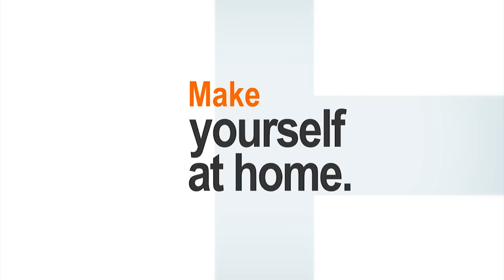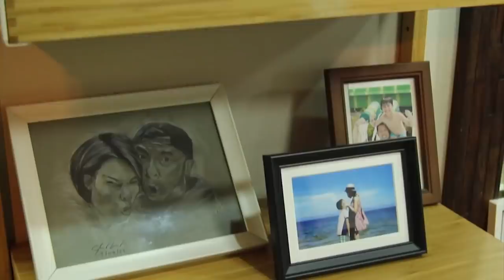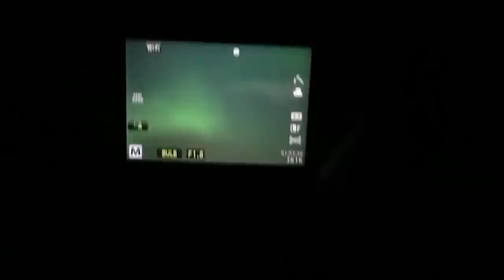Private Zone / เจี๊ยบ ชมพูนุช หึงโหด โดดถีบยอดอก ปูไข่ / 17 ธ.ค. 60 FULL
เป็นคู่รักที่รักกันแบบเงียบๆ ไม่หวือหวา แถมยังหมกเม็ดไม่ค่อยเอ่ยถึงที่มาความรักสักเท่าไหร่ แต่เมื่อวันที่รายการ “Private Zone” โดย 2 พิธีกร “ก้อง ปิยะ” และ “บิ๊ก ทองภูมิ” ได้บุกไปเยี่ยมบ้านของดาราสาวเจ้าบทบาท “เจี๊ยบ ชมพูนุช” เจ้าตัวเลยควงแฟนหนุ่ม “ปูไข่ พงศ์สิรี” มาเผยถึงมุมลับๆ เรื่องรักๆ เป็นครั้งแรกแบบหมดเปลือก
 โดยทั้งคู่ได้เล่าย้อนถึงเส้นทางความรักเมื่อ 4 ปีที่แล้ว ความสัมพันธ์เริ่มจากเป็นเพื่อนกัน พูดจาไม่ไพเราะใส่กัน แถมฝ่ายชายยังเพิ่งไปสมัครเป็นสมาชิกของเล้าจน์แห่งหนึ่งมาหมาดๆ แต่พอโดน “เจี๊ยบ” ยื่นคำขาด ถ้าจะจีบตนต้องเลิกเป็นสมาชิกของเล้าจน์แห่งนั้น “ปูไข่” จึงยอมทำตาม จากนั้นก็คบหากันมาด้วยดี ออกท่องเที่ยวด้วยกันตลอดทั้งปี ซึ่งก็ยอมรับว่า...ยิ่งเที่ยวด้วยกัน ยิ่งทำให้รักกันมากขึ้น
แต่ทีเด็ดอยู่ตรงที่เมื่อถูกถามว่าใครขี้หึงกว่ากัน. ”เจี๊ยบ” เล่าว่า เคยมีนักมวยชื่อดังคนหนึ่งส่งข้อความมาหา พอ “ปูไข่” ทราบเรื่องรีบพูดสวน. เป็นนักมวยแล้วกันกระสุนด้วยหรือเปล่า??? ด้าน “ปูไข่” ไม่ยอมแพ้ เล่าความหึงของแฟนสาว ทั้งที่บอกก่อนแล้วว่ามีฉากเลิฟซีนในละคร แต่พอละครออกฉายแล้วฝ่ายหญิงเห็นภาพ เขาก็โดนเข่าลอยกระแทกเข้าที่หน้าอกทันที!!!

พูดคุยกันได้ต่อที่ Page Facebook